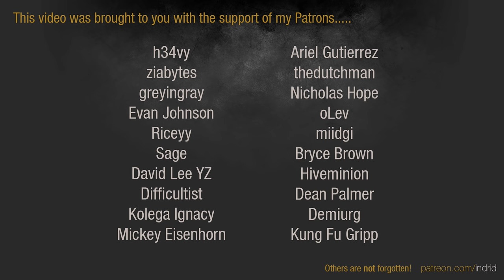Dawn of War 2 - 3v3 | The Tenso + Veesnack + OceansAteAlaska [vs] TemplarGhost + Prophet + D@nce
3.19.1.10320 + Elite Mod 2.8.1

The Tenso | Tyranids [Hive Tyrant]
[EL] VeeSnack | Space Marines [Apothecary]
[SPL] OceansAteAlaska | Eldar [Warp Spider Exarch]
vs
TemplarGhost | Imperial Guard [Lord Commissar]
[EL] Prophet of the Book | Space Marines [Apothecary]
D@nce iN My GoBlin PoRn MoVie | Eldar [Farseer]

Ancient alliances are broken and brother fights brother when mayhem comes to Estia Province.  The dark influence of hidden Chaos cults seeps into the minds of armies that descend to fight a Tyranid Hive Fleet.  Distrust clouds their judgement, and battle breaks out amongst them in this 3v3.

ELITE MOD